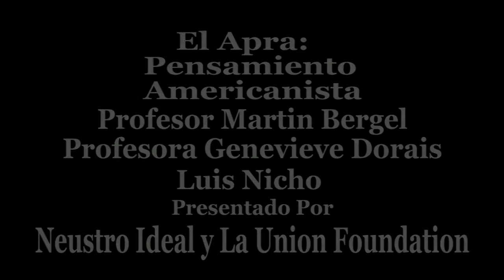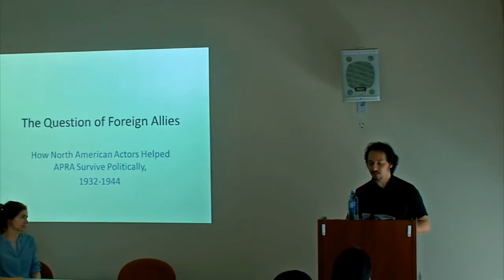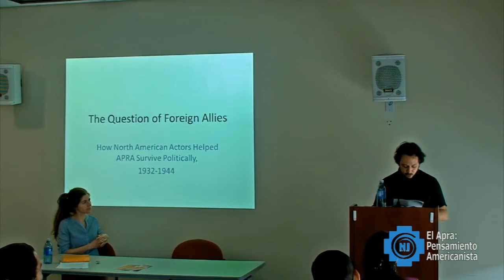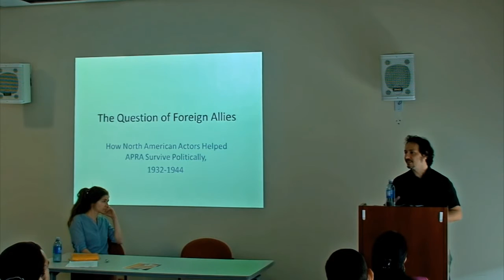APRA Martin Bergel 1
Profesor Martin Bergel - APRA